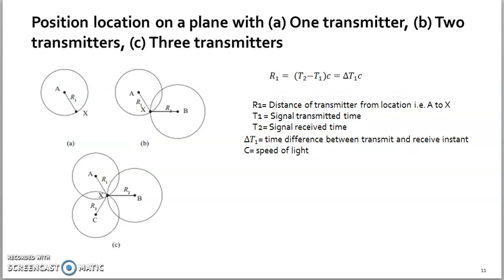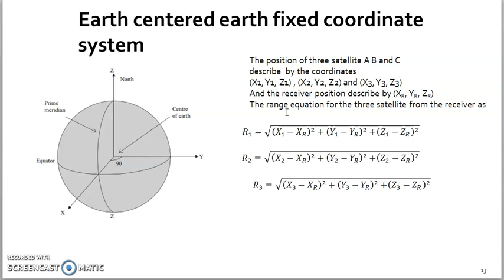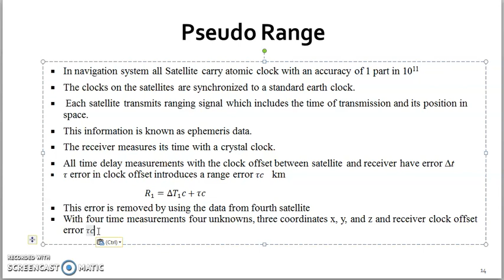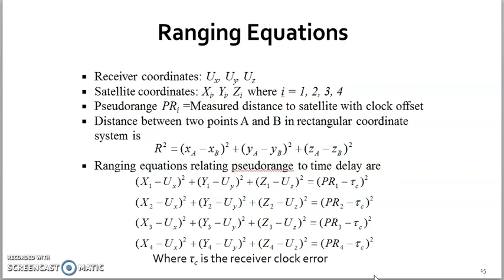Sat M6 L2